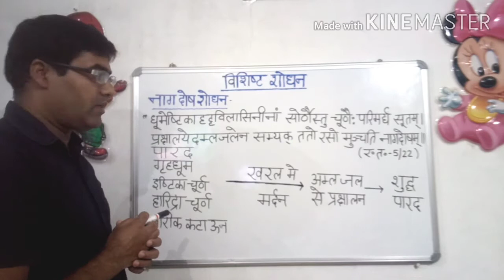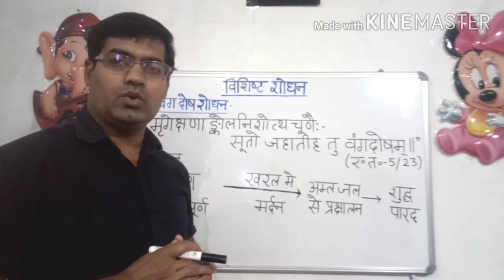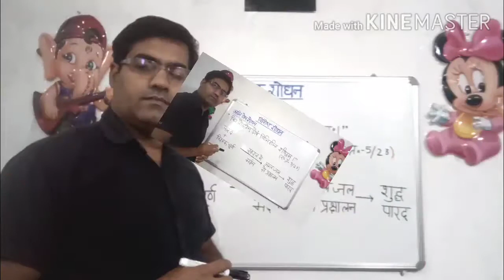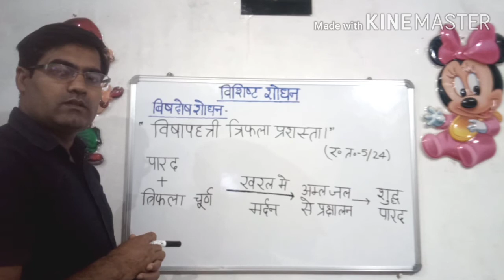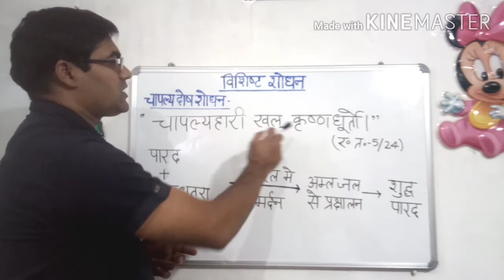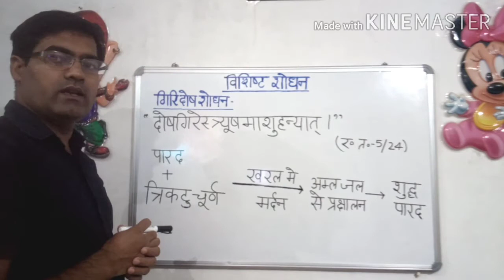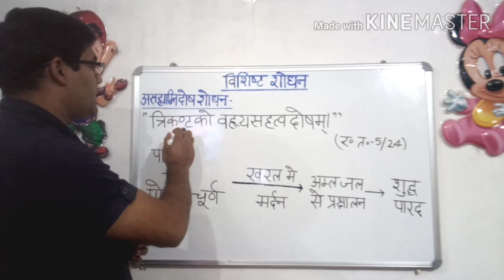Rasashastra Classes, Part - 27 (Parada Shodhan)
Parada Shodhan - Specific Shodhan